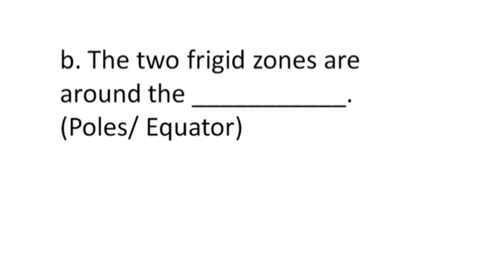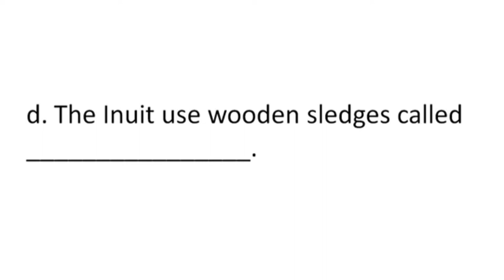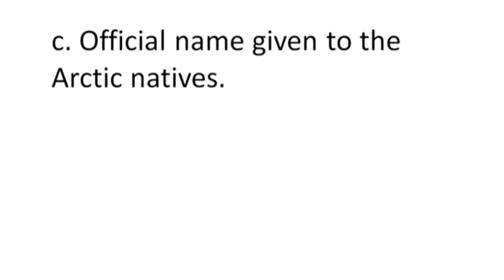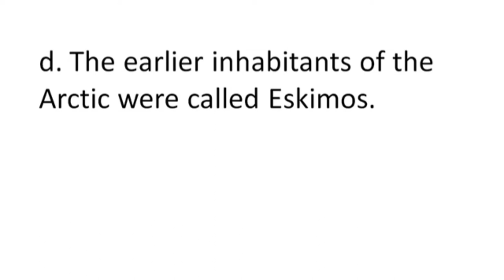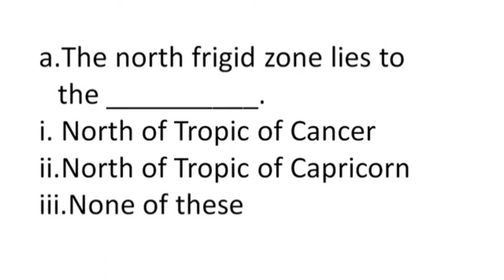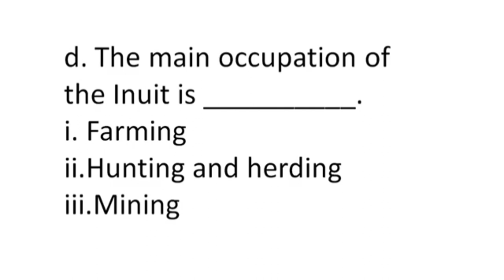frigid zone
revision 15